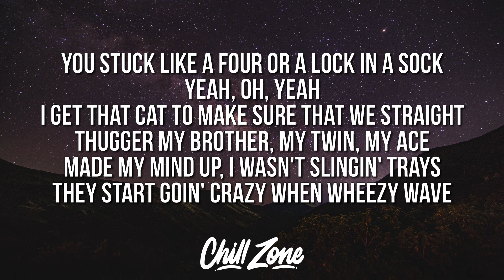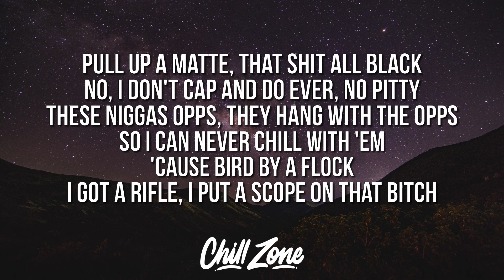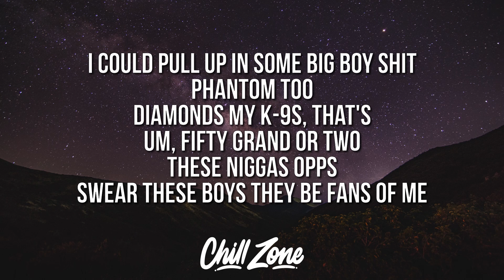Gunna - RELENTLESS (Lyrics) ft. Lil Uzi Vert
🎤 Lyrics:
[Intro: Gunna]
Wheezy outta here
Yeah, uh

[Chorus: Gunna]
Look for a nut, fuckin' these bitches (Mmm)
Dropped out the knots, wackin' these niggas (Wack)
Actin' retarded, way too relentless (Wow)
Popped a few perkies, scratchin' and itchin' (Woah)
Clean with no mop, fresh out the fridge (Clean)
My brodie top chef, whip in the kitchen (Whip it up)
Car push to start, ain't no ignition (Start it)
Raised up the bar, don't do the limit

Came out them trenches, I need an applause (I need an applause)
I was supply when they needed the raw
Trap beatin', ain't need no help, get it, nah (Nah)
Adventador sit low, it creepin' and crawl (Crawl)
Expensive taste, she got my meat in her jaws (Meat in her jaws)
I'm goin' out of way if you ever come cross (Ever come cross)
You stuck like a four or a lock in a sock (Yeah)
Yeah, oh, yeah (Yeah)
I get that cat to make sure that we straight
Thugger my brother, my twin, my ace
Made my mind up, I wasn't slingin' trays
They start goin' crazy when Wheezy wave (Wave)
I mix the syrup in a Minute Maid (Syrup)
Wash up with Clorox, tryna clean a stain (Clean)
Thinkin' 'bout bringin' his family pain
Pour me a paint (Pour it up)
Yeah, pass me the tabs
Yeah, pop me a half (Pop, pop it up)
Hop on this lap (Uh, skrrt)
Geek it up, geek it up (Skrrt, skrrt)
We ride an Uber like cab (Uber)
Drivin' by in two or three jabs (Drive)
I can fuck 'less she fresh out the bath (Fresh)
Eat my bitch, I'm a eater, I eat her up

[Chorus: Gunna & Lil Uzi Vert]
Car push to start, ain't no ignition (Start it, woah)
Raised up the bar, don't do the limit (Woah, woah)

Lamb' 'Ventador, this a whole venti (Woo)
Lift up my door, got no ignition (Lift 'em up)
Dior, my store, yeah, she's too picky (Woo)
I got the guap, I'm gettin' plenty (Money)
Knock on my door, I got the sticky (Wow)
Rat-a-tat-tat, these niggas rats
Pull up a matte, that shit all black
No, I don't cap and do ever, no pitty (Woah)
These niggas opps, they hang with the opps
So I can never chill with 'em, 'cause bird by a flock
I got a rifle, I put a scope on that bitch
Watch them get popped, dropped (Baow)
No, I'm not scared, yes, I will santa you
Live on the beach, I'm tired of this sand in shoe (Woah)
Watch how my niggas, they come and dismantle you (Ayy)
I got a foreign, my whip is all manual (Ayy, ayy)
I could pull up in some big boy shit, Phantom too (Yeah)
Diamonds my K-9s, that's, um, fifty grand or two
These niggas opps, swear these boys they be fans of me
So I don't, fuck it, I won't be a fan of you (Ooh)
I am so high but a nigga not landin' through
This is a Daytona Charger
Diamonds, my neck got all flawless
I fucked that bitch by the water